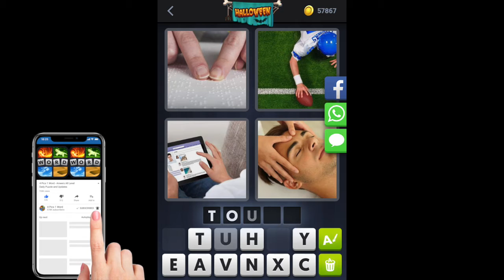4 Pics 1 Word - Halloween - Daily Puzzle - 10/23/2018 - October 2018 - Answers - Walkthrough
4 Pics 1 Word Daily Puzzle Halloween 2018 October 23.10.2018